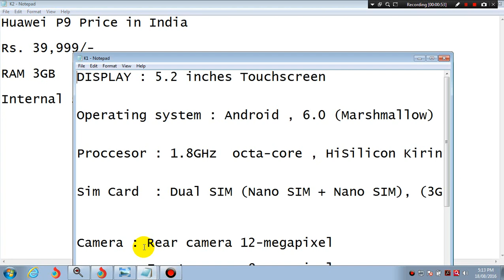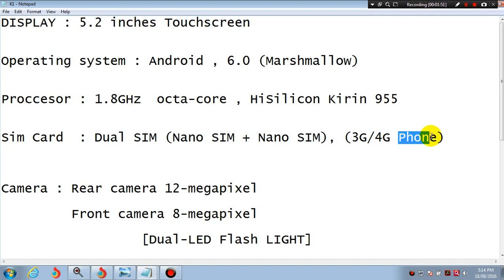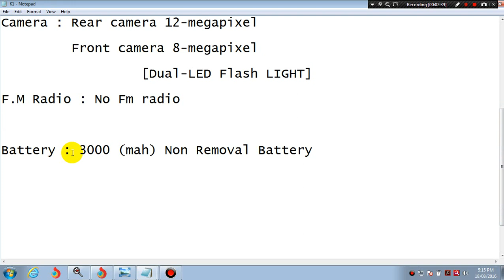Huawei P9 Specifications And Price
This video is about huawei p9 specification price in india